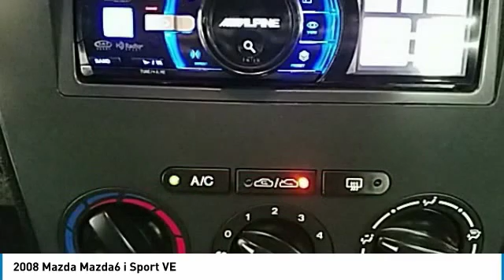2008 Mazda Mazda6 Hudson WI 9T613LB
2008 Mazda Mazda6 i Sport VE

Hudson Ford
2020 Crest View Drive

Recent Arrival! #1 VOLUME FORD DEALER IN WISCONSIN! Volcanic Red 2.3L 4-Cylinder DOHC 16V, 5-Speed Automatic with Manual Mode and Overdrive, FWD.brbrGoogle Rating 4.6 Dealer Rater Top Award Winner! Here are our promises: *Every Vehicle Fully Inspected with Service Records *Free Auto Check Report * Our Best Price Upfront - Pure and Simple! * Transparent Buying Process!br* You Can't Buy The Wrong Car - * All Used Vehicles Inspected and Ready for Sale!br* No Hassle Sell or Trade Any Carbr.brbr2008 Mazda Mazda6 i Sport VE 4D Sedan FWD 5-Speed Automatic with Manual Mode and Overdrive 2.3L 4-Cylinder DOHC 16V